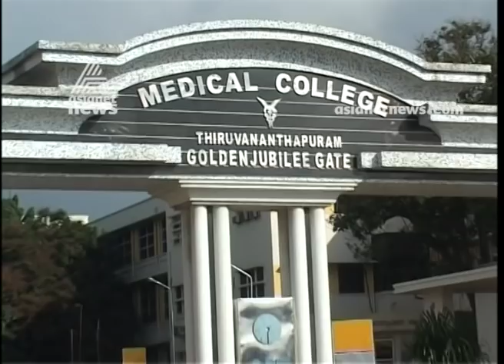Two patients from Kochi admitted of fever at Trivandrum Medical college